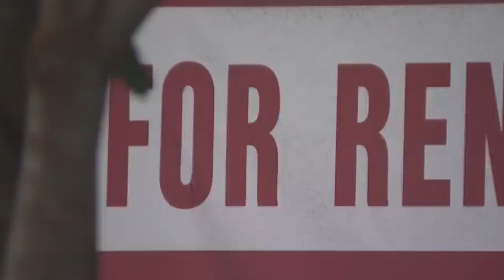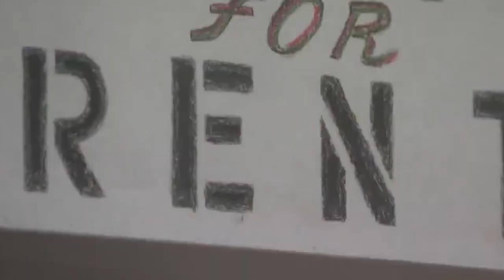Este es un breve informativo de TV Quisqueya.